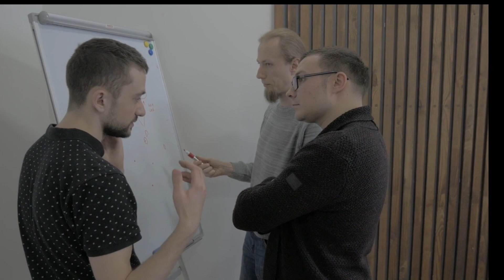Mystery Of Monkey Man | Monkey Man Ka Rahasya | Prince Pathak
The Monkey-Man of Delhi (English: The Face Scratcher, Hindi: मुंहनोचवा,  aka Kala Bandar ("Black Monkey") is an unknown anomaly which was reported to be roaming Delhi in mid-2001. The entire incident has been described as an example of mass hysteria in India.

Note-all the comments and jokes made in vedio are for the content and the clip and not on the person himself!princepathak!

Any footage ,vedio and photo for deleting plss messages 🙏🙏

thanks.